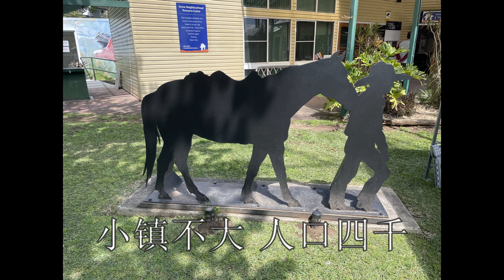澳洲小镇003赛马之都 斯昆 Scone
澳洲小镇|赛马之都|斯昆|Scone